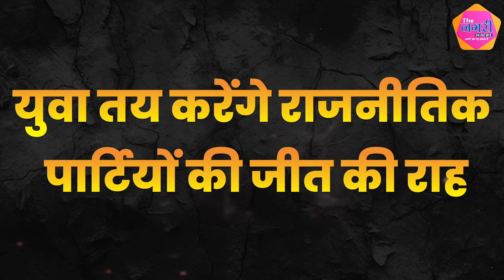विधानसभा चुनाव 2023 में इन 5 युवा चेहरों पर राजनीतिक पार्टियां खेल सकती बड़ा दांव... || Rajasthan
About this video :
विधानसभा चुनाव 2023 में इन 5 युवा चेहरों पर राजनीतिक पार्टियां खेल सकती बड़ा दांव... || Rajasthan || Congress || Bjp || Youth Congress || Ashok Gehlot || Vasundhara Raje || Sachin Pilot

युवा बदलेंगे राजस्थान की राजनीति की किस्मत !
राजनीतिक पार्टियां युवाओं पर जताएंगी भरोसा
विधानसभा चुनाव 2023 में युवा साबित होंगे ट्रंप कार्ड
युवा तय करेंगे राजनीतिक पार्टियों की जीत की राह
ये 5 युवा बदलेंगे राजस्थान की राजनीति का समीकरण